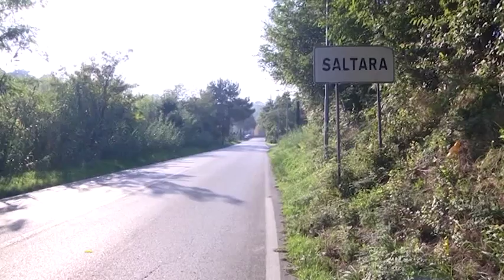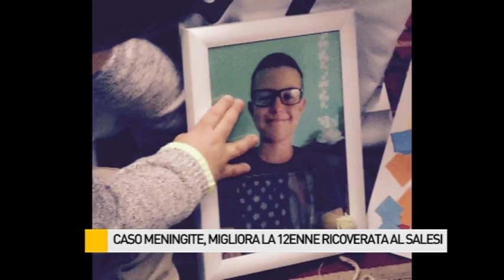Non è meningite. Esami negativi sulla dodicenne di Saltara